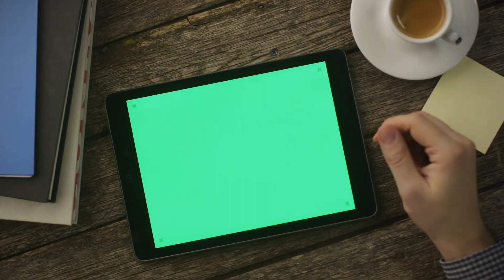Ta Thật Không Phải Ẩn Thế Tiên Nhân Audio Trọn Bộ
Truyện: TA THẬT KHÔNG PHẢI ẨN THẾ TIÊN NHÂN Tập 1
Tác giả: Phú Ngẫu Nhiên
Thể loại: Tiên Hiệp, Huyễn Tưởng Tu Tiên